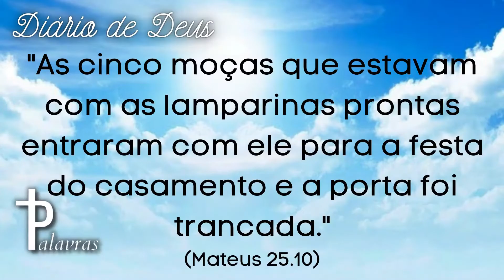Oração do dia | Diário de Deus | Palavras | Festa